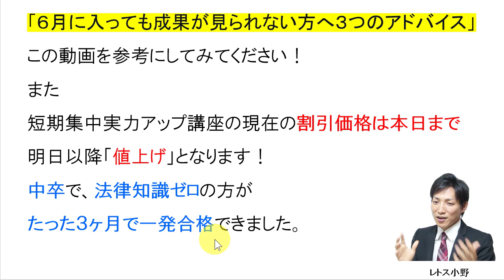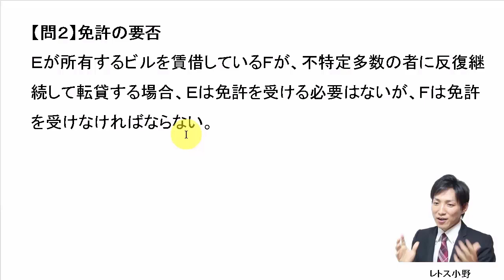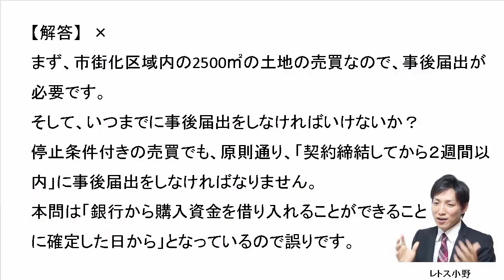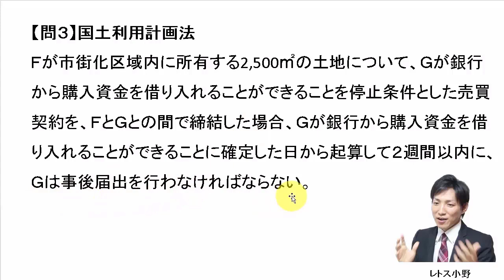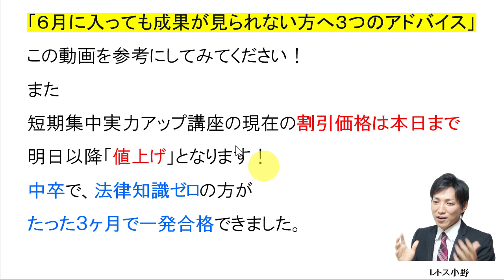【宅建過去問】5月31日の３問【レトス小野】宅建過去問解説